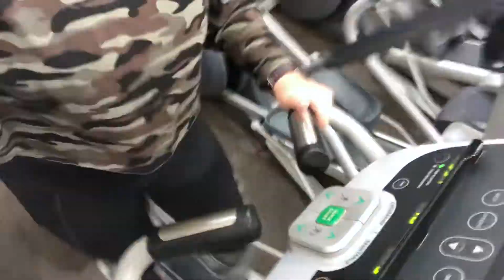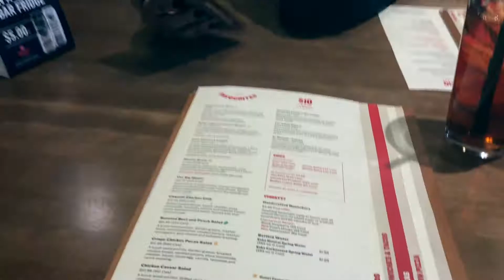MY DAY OFF | Vlog